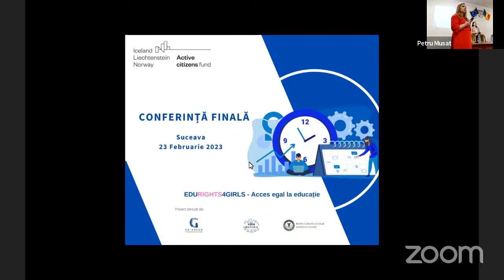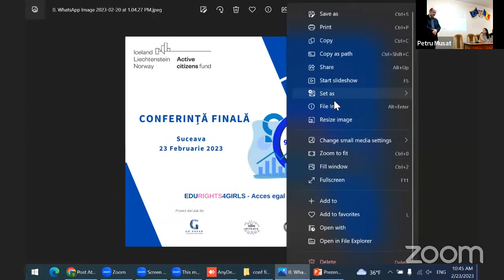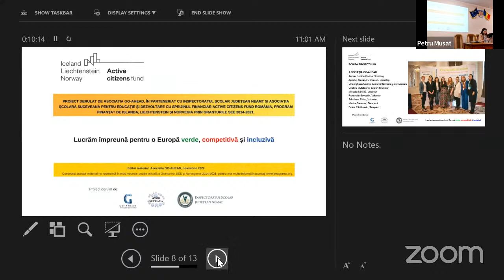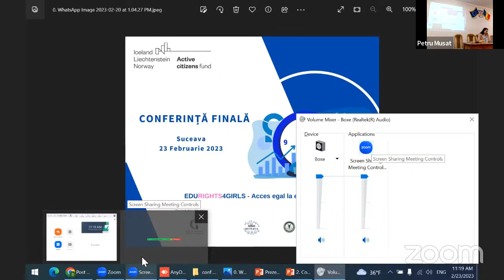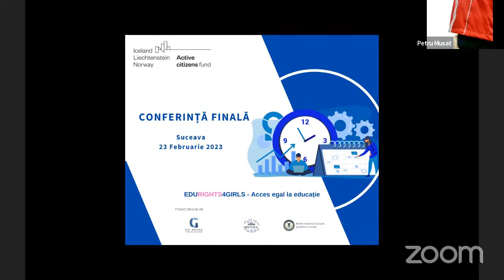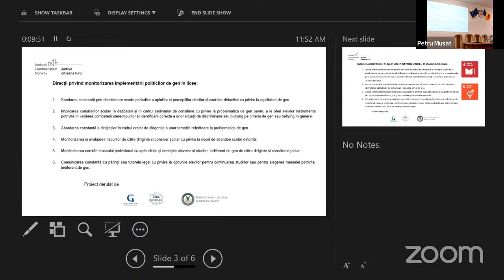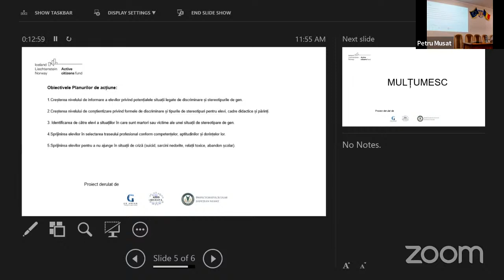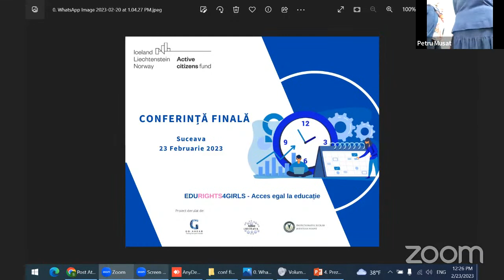Conferinta finala proiect EDURIGHTS4GIRLS - Acces egal la educatie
Proiectul EDURIGHTS4GIRLS este derulat de către Asociația GO AHEAD, în parteneriat cu Inspectoratul Școlar Județean Neamț și ASSED - Asociația Școlară Suceveană pentru Educație și Dezvoltare, cu sprijinul financiar Active Citizens Fund - Romania, program finanțat de Islanda, Liechtenstein și Norvegia prin Granturile SEE 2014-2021.

Conținutul acestui material nu reprezintă în mod necesar poziția oficială a Granturilor SEE și Norvegiene 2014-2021; pentru mai multe informații accesați

Lucrăm împreună pentru o Europă verde, competitivă și incluzivă.